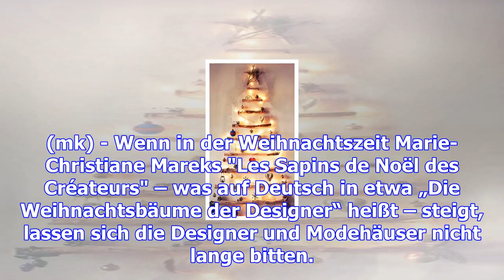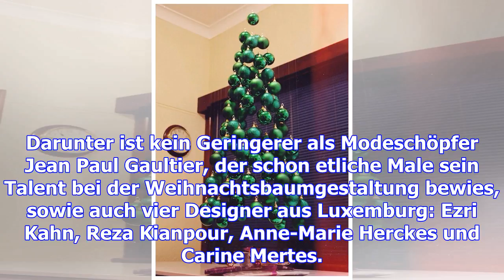Les sapins de noël des créateurs: ein weihnachtsbaum vom designer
(mk) - Wenn in der Weihnachtszeit Marie-Christiane Mareks "Les Sapins de Noël des Créateurs" – was a...